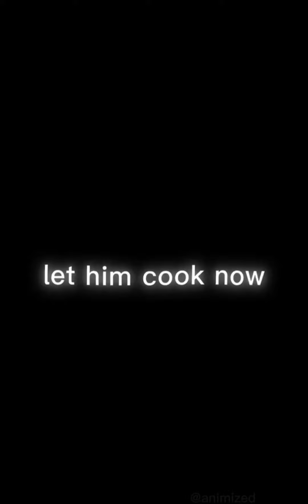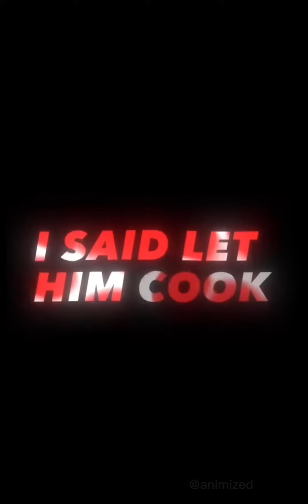Let Him Cook Skibidi Speaker Man Fallout SpongeBob Fortnite Apex Legends Compilation